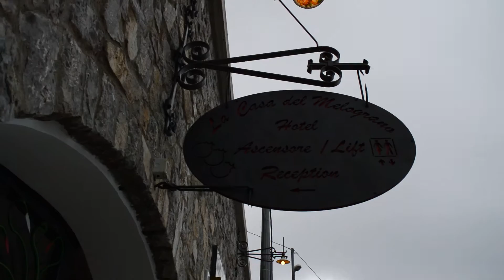BB Costiera amalfitana - La Casa del Melograno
Bed&Breakfast Costiera Amalfitana - b&b amalfi coast - Furore - Bed & Breakfast Furore - bed and breakfast Positano - BB Ravello - Rooms Amalfi Coast - Zimmer